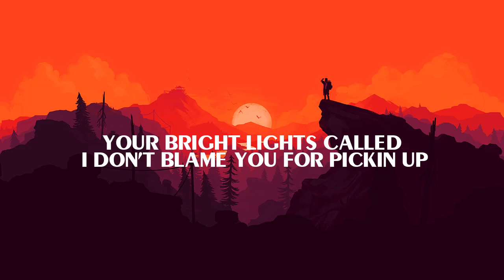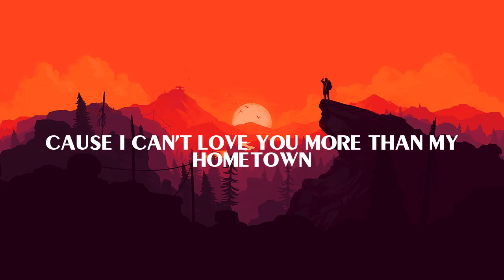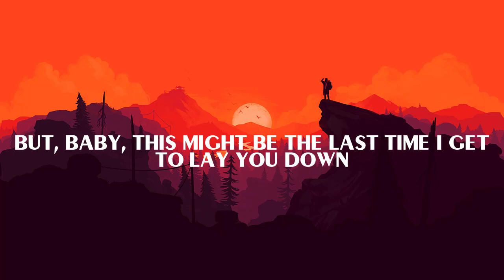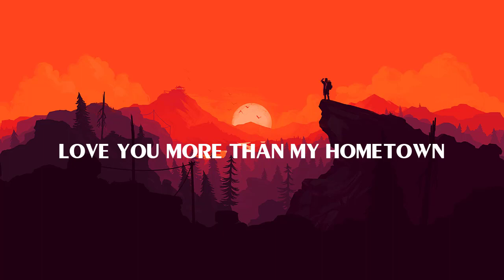Morgan Wallen - More Than My Hometown (Lyrics)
🤍LYRICS:
Girl, our mamas are best friends and so are we
The whole town's rooting for us like the home team
Most likely to settle down
Plant a few roots real deep and let 'em grow
But we can't stop this real world from spinnin' us
Your bright lights called, I don't blame you for pickin' up
Your big dream bags are all packed up and ready to go
But I just need you to know
That I love you more than a California sunset
More than a beer when you ain't twenty-one yet
More than a Sunday morning Lord
Turnin' some poor lost souls 'round, Hallelujah bound
Yeah, I love you more than the feeling when the bass hits a hook
When the guy gets the girl at the end of the book
But, baby, this might be the last time I get to lay you down
'Cause I can't love you more than my hometown
I ain't the runaway kind, I can't change that
My heart's stuck in these streets like the train tracks
City sky ain't the same black
Ain't that a map dot shame, man, to think that
I love you more than a California sunset
Turnin' some poor lost souls around, Hallelujah bound
Yeah, you got a wild in your eyes that I just wasn't born with
I'm a same gas station cup of coffee in the mornin'
I need the house on the hill, girl, not in 'em
So hang onto these words 'til them avenues help you forget 'em
'Cause I love you more than a California sunset
I love you more in a twenty-dollar sundress
Hate that loaded down car you got your keys in
Girl, but I hate even more that you're leavin'
'Cause I love you more than the feeling when the bass hits a hook
But that ain't you and me so I guess I'll see you around
Love you more than my hometown
Love you more, baby, love you more